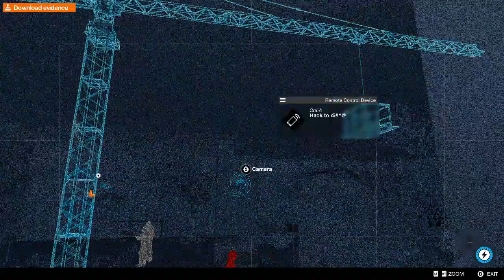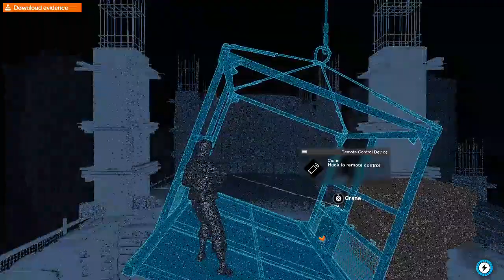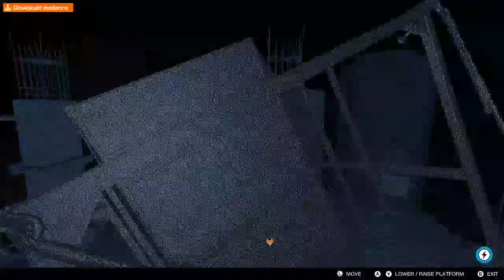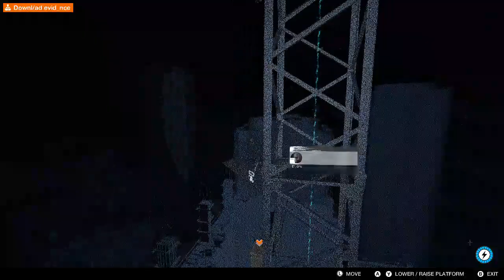Watch Dogs 2 PART 65 After 8 Years of Release